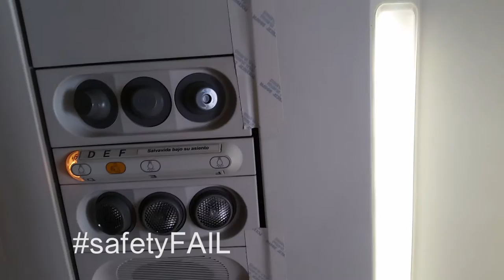GLCMF || Vlog (Part 1)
Greeting from Detroit, MI! This week's video will be something a little different - a vlog! I'm currently with Stepan Rudenko at the Great Lakes Chamber Music Festival as part of the Shouse Institute, and it has been an INCREDIBLE week! This is only the
first part, so make sure to check back next next for PART 2!

Videos will be posted every SATURDAY! Until then, see ya next time!!

Filmed and Produced by Village Drive Productions